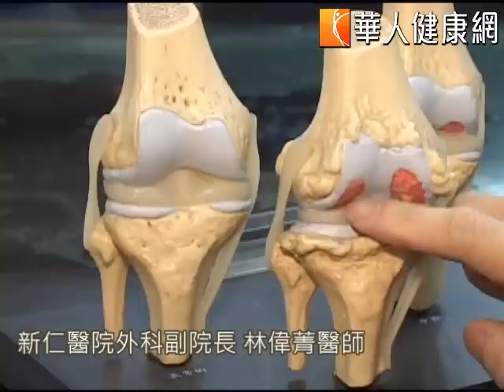【華人健康網】林偉菁醫師_膝關節玻尿酸治療